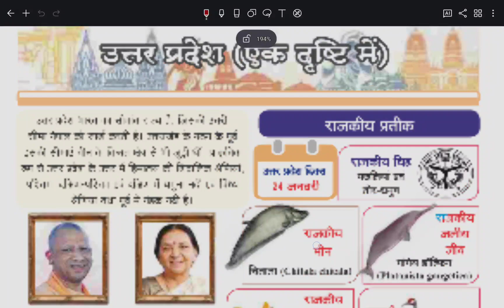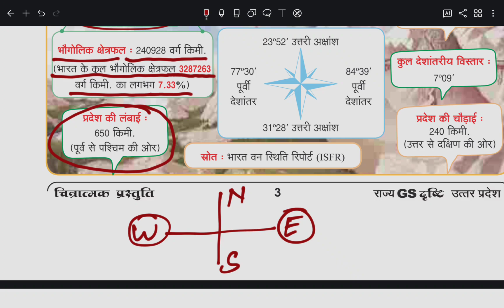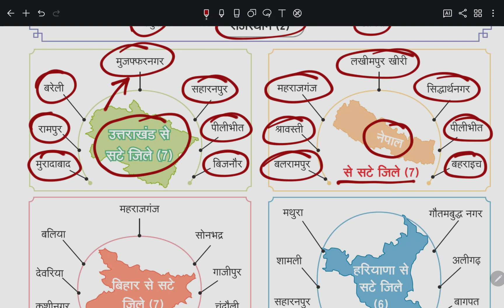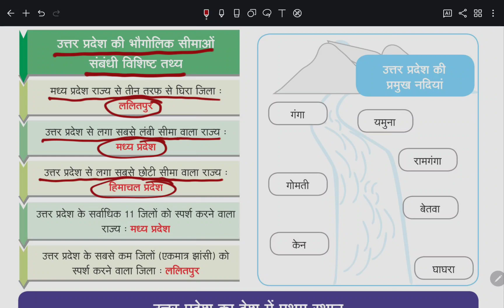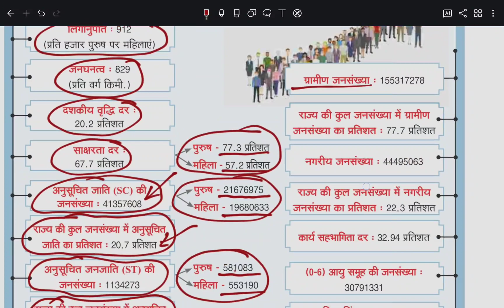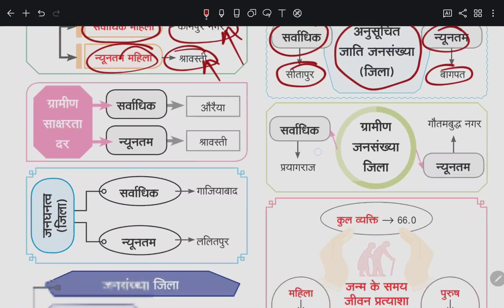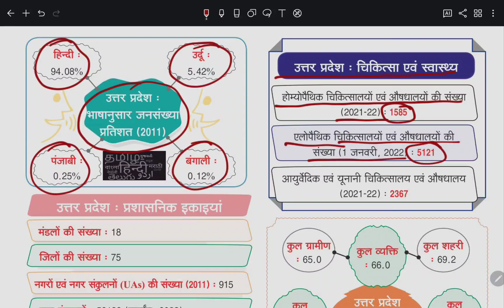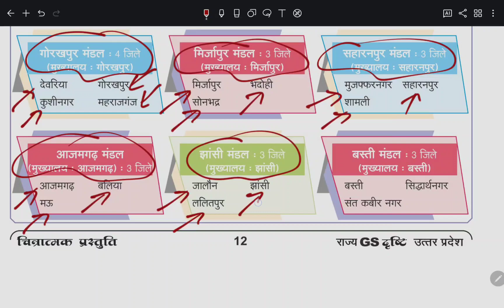up police dristi gs 60000 plus vacancy 2024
uppolice gs drishti up police dristi gs whole book in one vedio for sure selection

Suraj digital classes for academic and government job preparation and latest updates